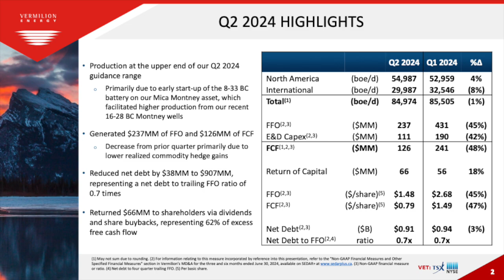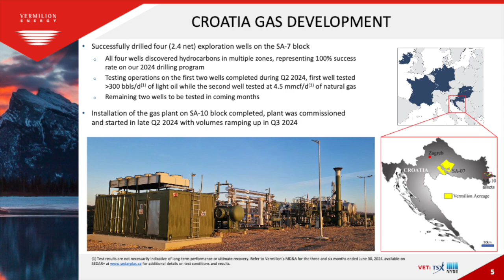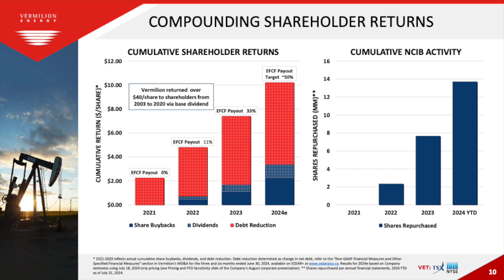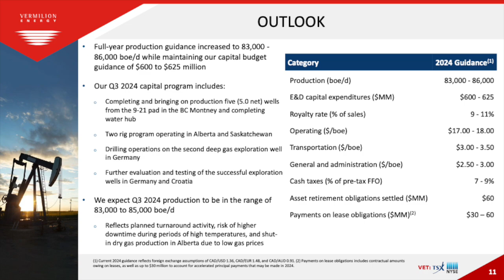Vermilion Energy VET Q2 2024 Earnings Presentation